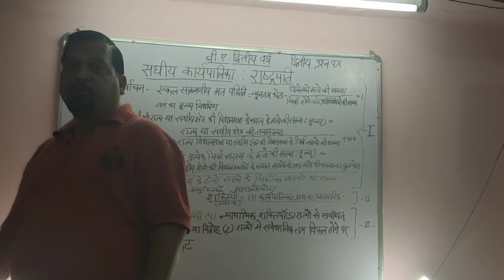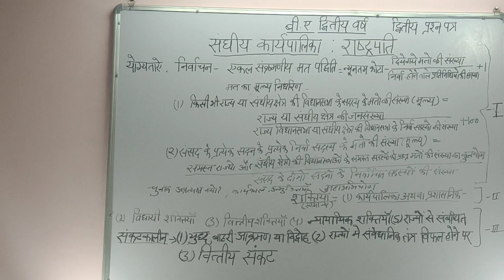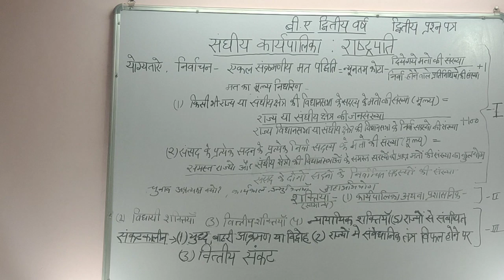संघीय कार्यपालिका भारत का राष्ट्रपति योग्यता, उन्मुक्तिया और निर्वाचन पार्ट प्रथम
B A Part Second Paper Second